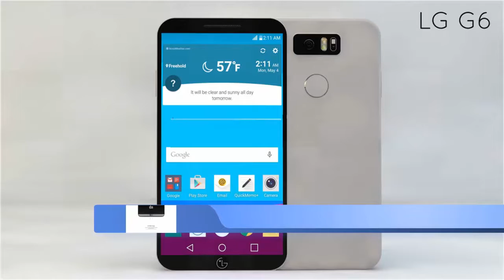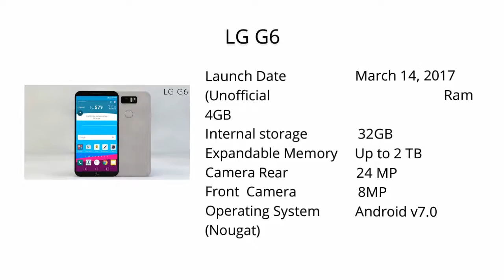LG G6 Upcoming Mobile Launching In March 2017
Launch Date  March 14, 2017 (Unofficial                                                Ram                                  4GB
Internal storage              32GB
Expandable Memory Up to 2 TB
Camera Rear                   24 MP